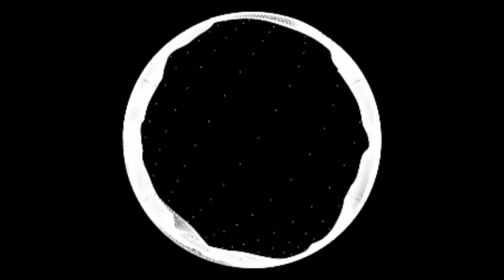epic futuristic space music mixINFINITY Epic Futuristic Music Mix Synthwave, New Retro, OutrunS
Track Info:
epic futuristic space music mix|INFINITY - Epic Futuristic Music Mix |Synthwave, New Retro, Outrun|Summer Music
All songs in this mix are free use, no copyright synthwave music tracks and new retrowave.
 TRACKLIST
00:00 | TeknoAXE - Ascent to the Station
04:42 | TeknoAXE - Cruising the Night Sky
09:13 | Sagittarius V - Lucidator
12:54 | DJ Ten - MagnetoSphere
18:25 | BETTOGH - Another World
23:12 | Metaphazic - Slipstream
25:26 | TeknoAXE - Invading the 80s
29:23 | Dreamhour - Who Are You Tonight
33:39 | Metaphazic - Hydrophase
36:58 | Stellardrone - Ultra Deep Field
42:41 | TeknoAXE - Aerobatics in Slow Motion
47:03 | TeknoAXE - Free From the Matrix
51:35 | Stellardrone - Red Giant
 Track information :
~ TeknoAXE: ↓↓↓
License
© Copyright CREDITS:
Music composed by:
DGtv - Daemon Gaming TV
Image by Enrique Meseguer from Pixabay